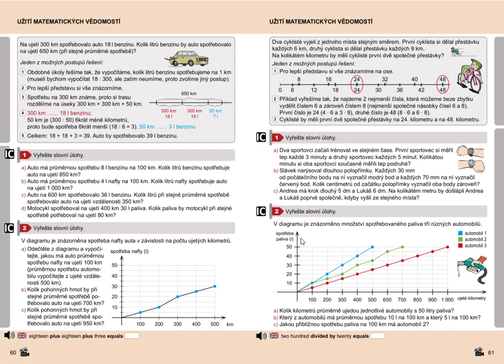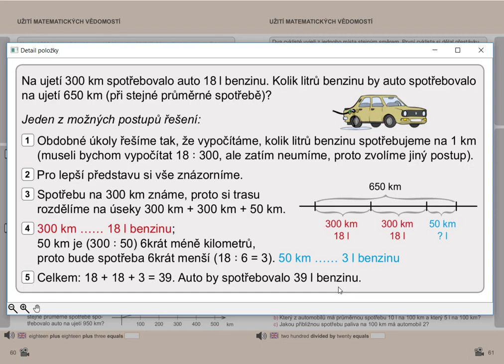Užití matematických vědomostí, Matýskova matematika pro 5.roč., 2. díl, str. 60, cv.1 úvod